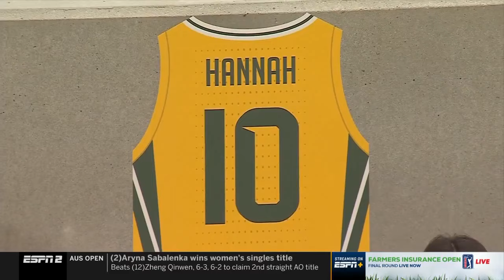Baylor vs TCU | 2024.1.27 | NCAAB Game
Baylor Bears vs TCU Horned Frogs